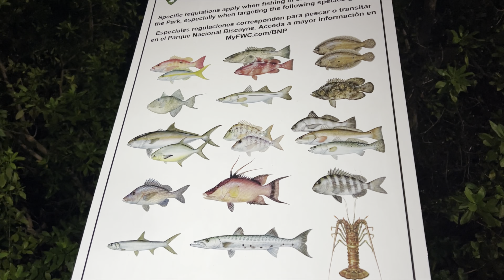Day 18 - Craziest octopus Catch caught on Camera! - How to catch octopus by hand!